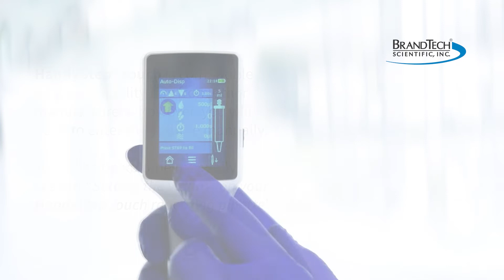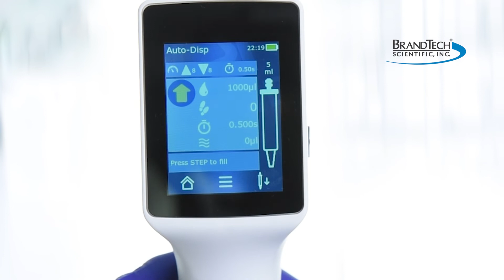HandyStep touch Repeating Pipette - The Auto Dispensing Mode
The auto dispensing mode will automatically dispense a fixed volume with a set pause between dispensing steps. This mode is ideal for applications requiring repetitive dispensing of fixed volume, including reagent aliquoting and sample preparation.